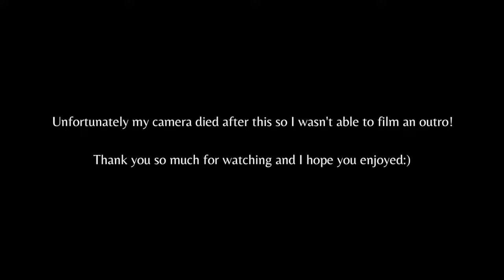Healthy Habits for Summer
Hopefully these habits help you glow up into the best version of you this summer:)